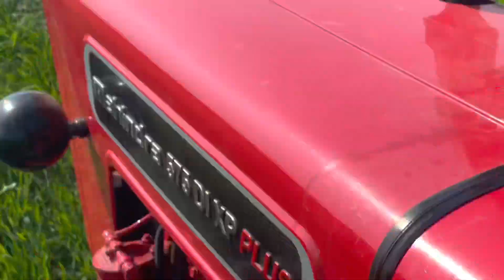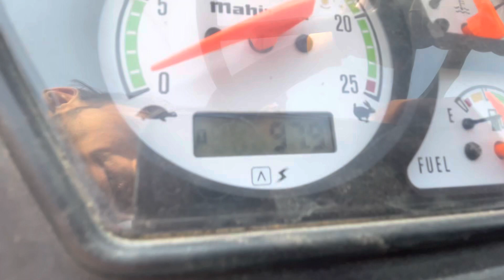यें तो सबका बाप निकला 🙄। Mahindra 575 Xp Vs MH 585